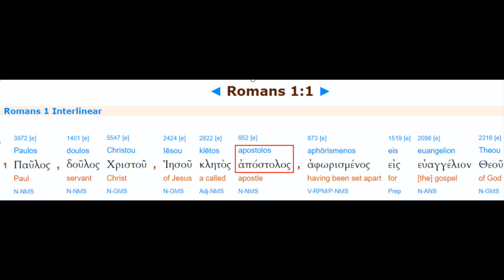Missionário e Missiólogo - Conheça as diferenças/Série Missiologia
O Missionário e o Missiólogo têm chamados, disposição e ações diferentes, sendo, contudo, igualmente importantes para a pregação do Evangelho.
O Missionário é aquele que se dedica a pregar o Evangelho para a conversão de alguém à sua fé, especialmente entre culturas diferentes da sua.
O missionário precisa ter 10 qualidades que você verá assistindo o vídeo. Já o Missiólogo é aquele que é versado em missiologia. É o especialista em missões.
O missiólogo é diferente do missionário como o astronauta é diferente do astrônomo. Enquanto o astrônomo é o cientista que estuda os corpos celestes como planetas, estrelas e galáxias, o astronauta é aquele que se aventura a ir aos lugares que o astrônomo estuda.
Enquanto o missiólogo formula estratégias missionárias, estuda a cultura de um povo, entre outras coisas, o missionário é aquele que vai ao campo testar as ideias e estratégias traçadas pelo missiólogo.
Descubra as diferenças de forma mais precisa assistindo o vídeo.

NOSSOS CURSOS:
Seja um vendedor desse curso, clique no link abaixo, afilie-se e lucre!
Curso Básico em Teologia à distância
Leia o meu E-Book: "ELES SUMIRAM".
Seja um vendedor desse livro, clique no link abaixo, afilie-se e lucre!
Leia meu E-Book:
"50 Coisas que Você Precisa Saber Sobre Missões"
Este Canal é apresentado pelo Pastor Luiz Antonio - Me. Th.M
Mestre em Teologia com especialização em Missiologia (2012).
O nome "O MANÁ DE HOJE" faz referência ao "Manhu", (hb "aquele Maná"), que Deus mandou no deserto para alimentar os filhos de Israel, (Êxodo 16: 35), porque tem o mesmo propósito: alimentar o Povo de Deus!
Para fazer uma doação clique no “BOTÃO VALEU” abaixo de qualquer vídeo.
Você pode doar R$ 2,00 – R$ 5,00 – R$ 10,00 ou 50,00 Reais.
Depósito: Bradesco Ag: 0109-0
Conta Corrente: 252402-3
NOSSAS SÉRIES